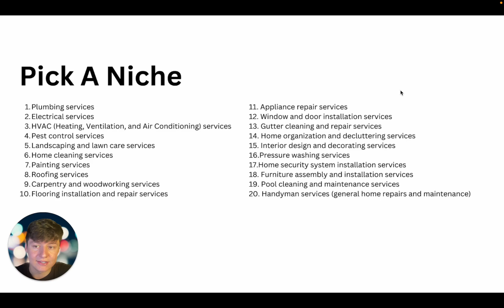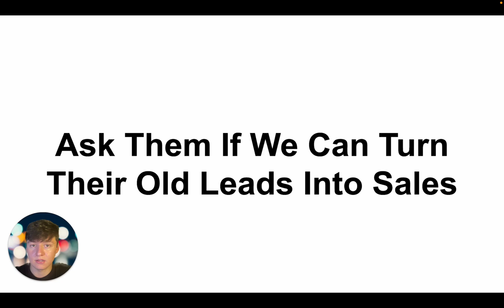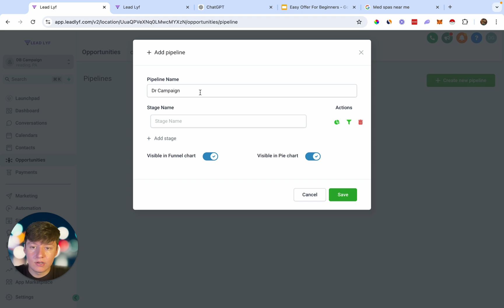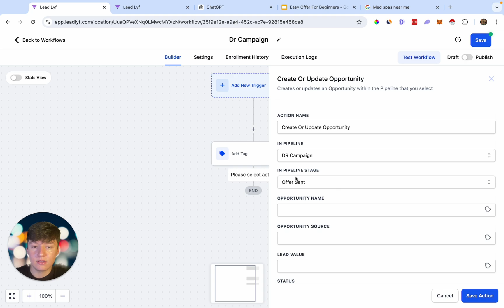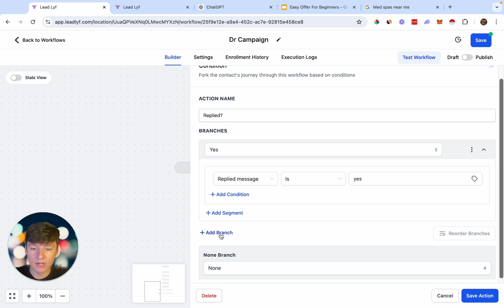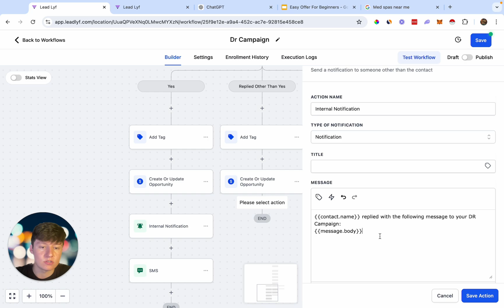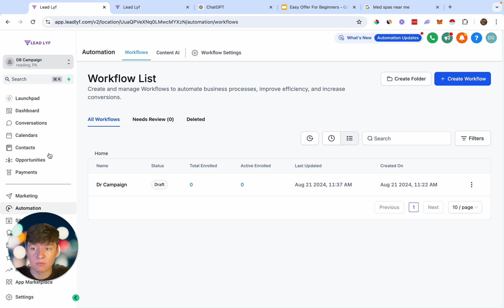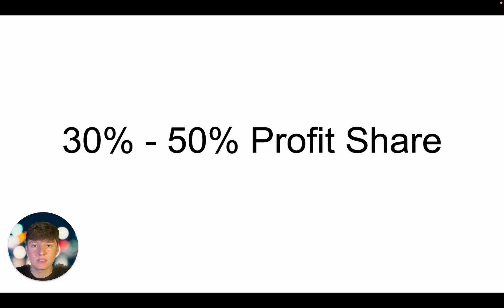Easy GoHighLevel Offer For Beginners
When You Sign up with the link above you will get:
✔️ Done-For-You Account Setup
✔️ Snapshots & Funnels
✔️ White-Label Onboarding Course
✔️ Sales Scripts, Presentations & Worksheets
✔️ SnapshotVault Access